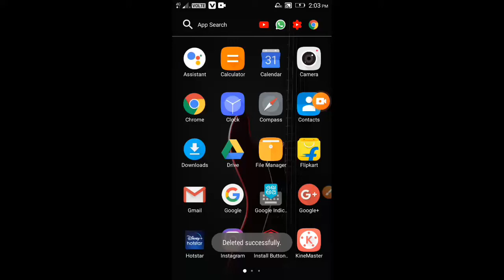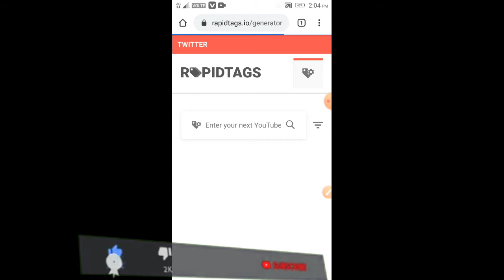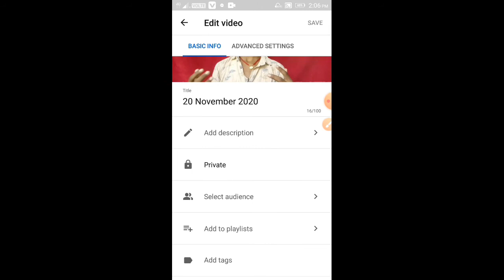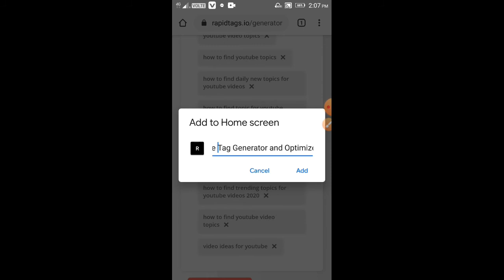Viral TAGS Kaise Pata Kare ? Video Viral Hoga ! know with ritesh ! ||TAGS kaise lagaye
hello friends aaj ke iss video me mai aapko batanewala hu ki aap apne YouTube video me viral tags kaise laga sakte hai